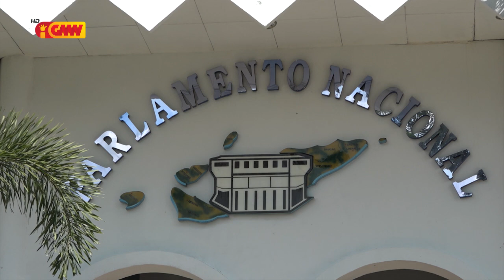Antes sai membru ASEAN, Timor-Leste presija iha Moeda rasik